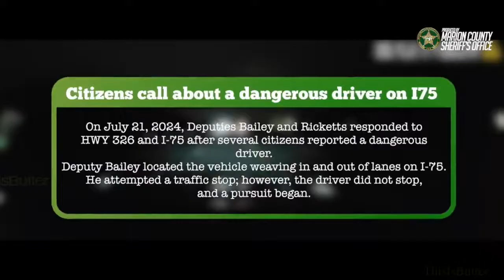Dashcam shows suspected drunken driver confused about being arrested messes up alphabet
An alleged drunken driver was confused as to why he was pulled over by Florida deputies, before proceeding to mess up the alphabet song after he was taken into custody.

Earlier this week, Marion County deputies responded to a dangerous driver weaving between the lanes on Highway 326 and I-75.

Officials attempted to pull over the driver, Cody Vetter, several times before they initiated a PIT maneuver to stop his truck after their pursuit.

The video shows Vetter slowly exiting the driver’s seat and stumbling out of the truck.

According to the sheriff’s office, Vetter thought he was on southbound I-75 heading to Gainesville when he was actually in Ocala. The driver was placed in the back of a patrol car, apparently confused and unaware of the pursuit, and being in handcuffs.

“I did not run from you … man, if you would have just pulled me over,” Vetter is heard telling the deputy.

During his booking at the jail, Vetter was asked to say the alphabet. He almost got through the whole song before jumping back to “H” and repeating the song from there.

The sheriff’s office said he admitted to having three to five beers earlier in the day while canoeing. Vetter failed his field sobriety exercises and had a blood alcohol content of .232 and .225, nearly three times the legal limit.